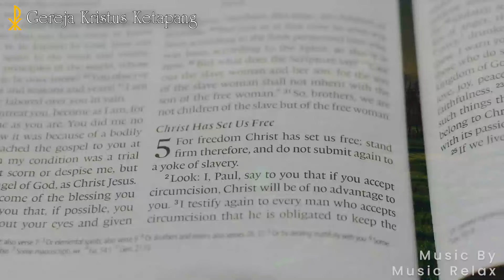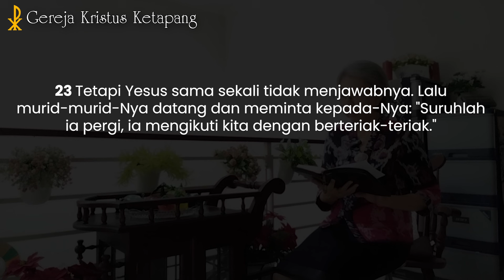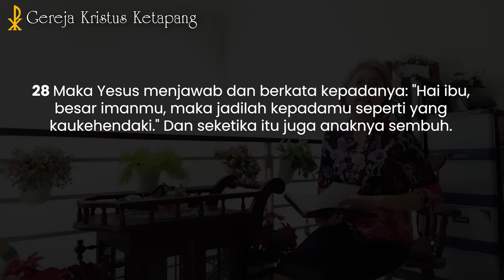Renungan 07 September 2024 - Matius 15 : 21-28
GKK Menyapa - 07 September 2024

Pembicara : Pdt. Em. Puspa Noviana